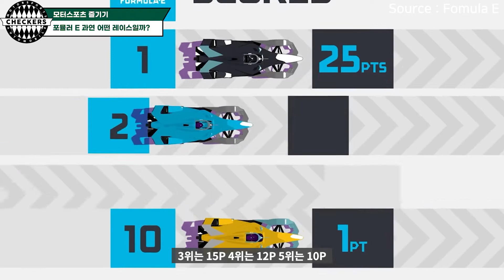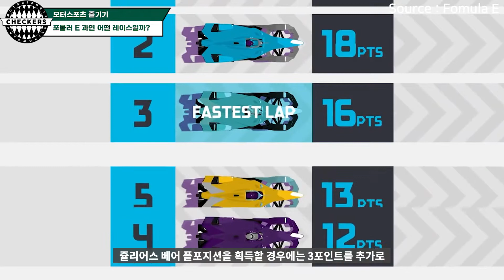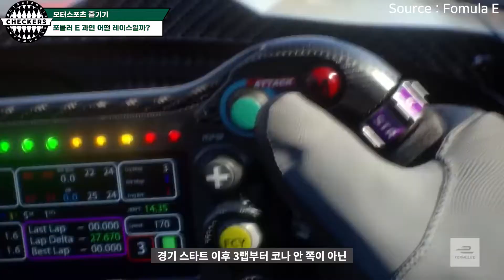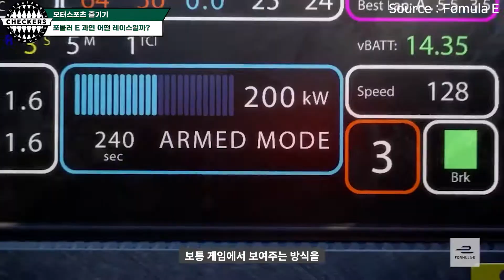8분만에 알아보는 서울에서 개최될 뻔한 포뮬러 E 레이스 대회에 대해서 알아보자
2020년 서울에서 개최 예정이였던 포뮬러 E 경기단 8분 동안 전기 레이스카 경기에 대해서 보다 쉽게 이야기를 해봤습니다.

포뮬러E 최고속도는?? 제원은?? 어택모드?? 팬부스트 이 모든 내용을 함축해서 담았습니다.
제목은 앤드류의 5분 대박과사전 님을 오마주 해봤습니다.